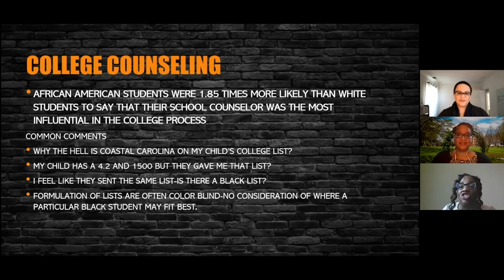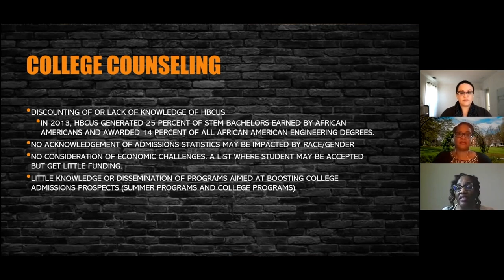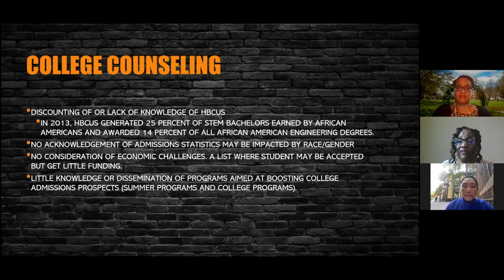Community Convo April '21: College Counseling, Dr. Linda McGhee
College Decisions and Mental Health:
Understanding Stress and Supporting Students of Color
Panelists:
Linda Akutagawa, President & CEO, LEAP
Linda McGhee, PysD, Clinical Psychologist
Kimani Norrington-Sands, PhD, Clinical Psychologist
Moderated by Dr. Kia Darling-Hammond